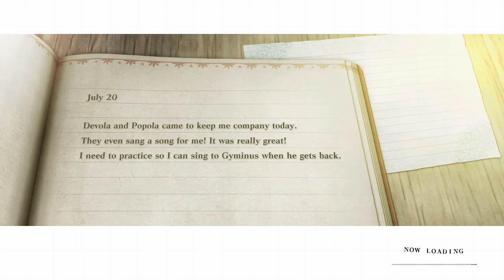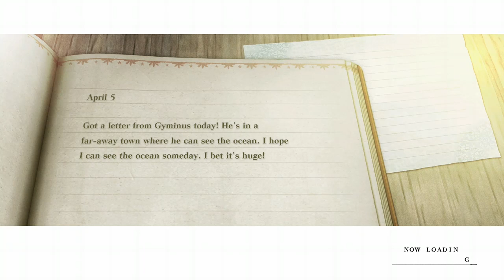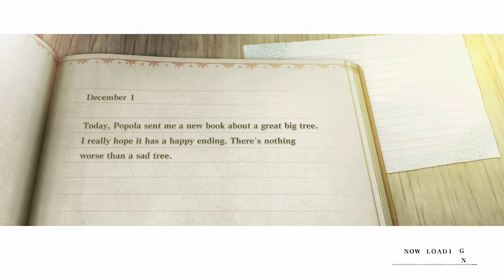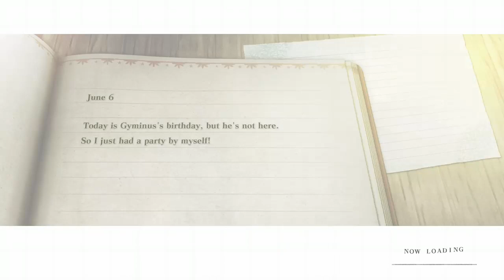Nier Replicant Playthrough Part 8